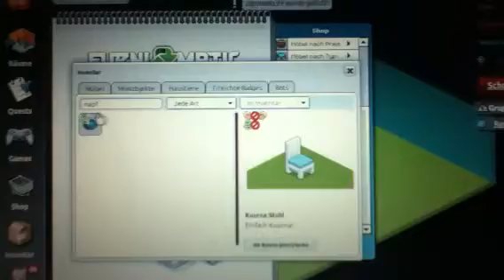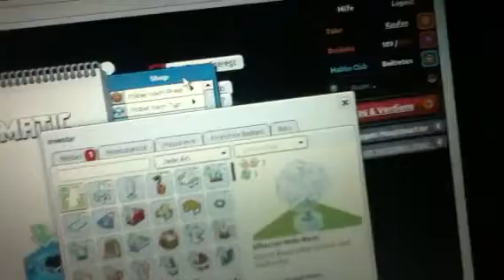Habbo.de / Furni Matic Openning 3/12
Stargast : Bastita + Werbung der GmbH.